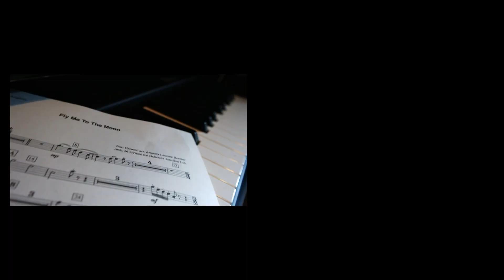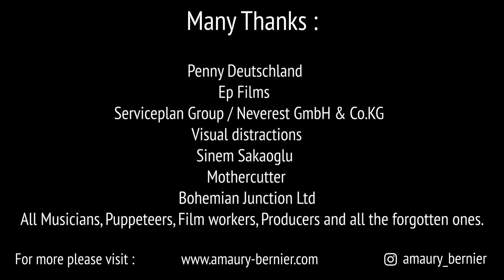Fly Me To The Moon - Penny Vs Fame's Studio Orchestra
Music video of the Orchestral arranging of the song " Fly Me To the Moon" written by Bart Howard and popularized by Frank Sinatra.

Arranging made for the Stop Motion film : Penny Klimaleicht
Brand : Penny Deutschland
Prod : E+P Films
Director : Sinem Sakaoglu
Arr : Amaury Laurent Bernier
Orchestra : Fame's Studio Orchestra

Available on the Ep Apostrophes on all streaming platforms.